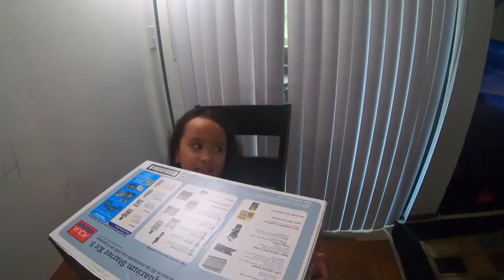What’s in the box challenge 📦📦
janineandjanaya plays what’s in the box challenge